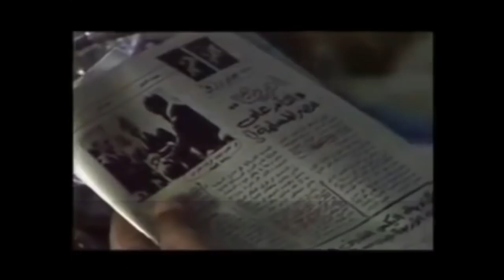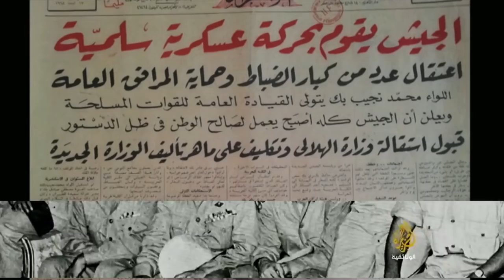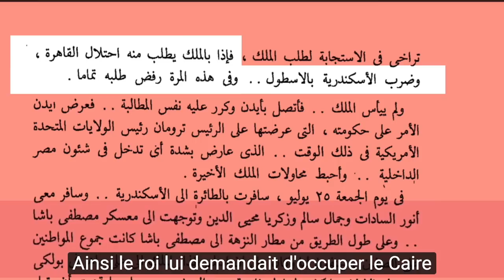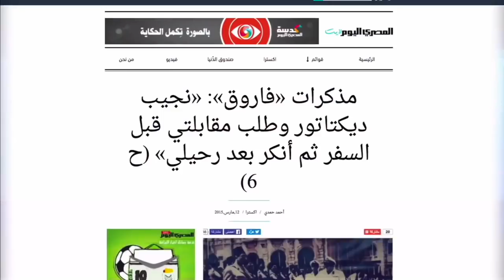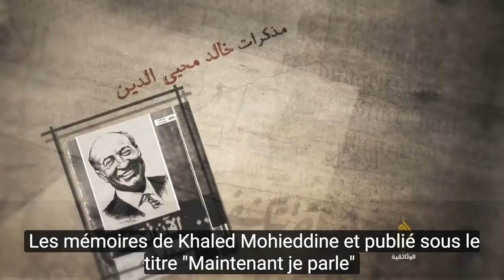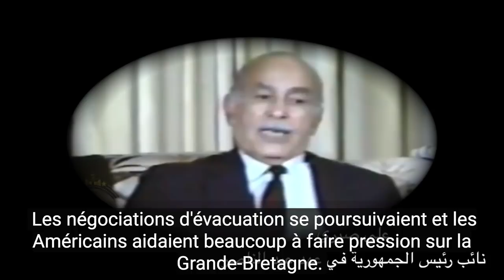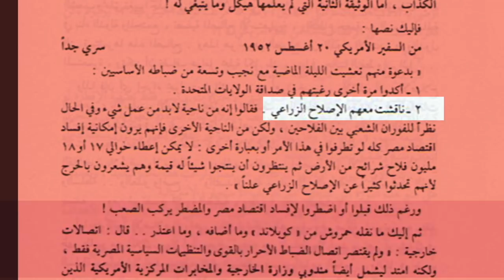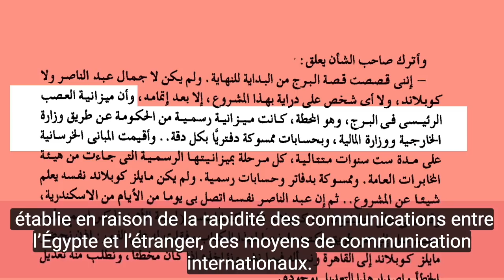Pour quoi les renseignements américains ont exécuté le renversement militaire en Egypte en1952 ?